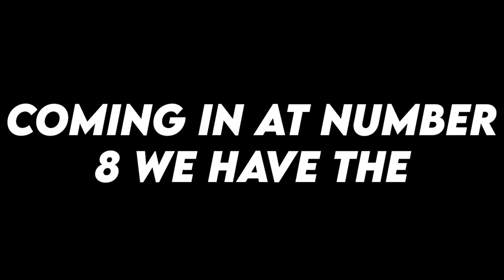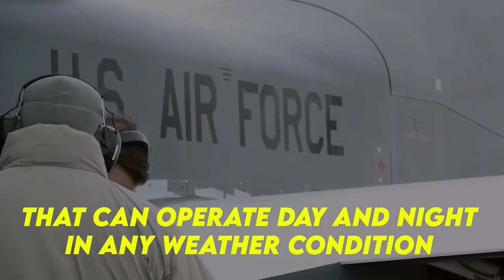MILITARY Vehicles with cutting edge TECHNOLOGY!!!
Get an inside look at the world’s most advanced military vehicles! In this video, we showcase cutting-edge technology featured in modern military tanks, armored vehicles, and tactical innovations that redefine warfare. From autonomous capabilities to state-of-the-art defense systems, see how technology is transforming the battlefield and advancing military strategy.